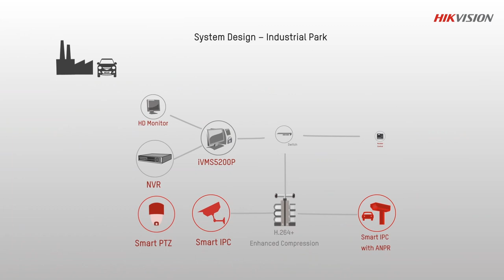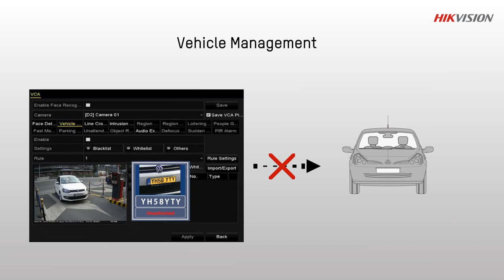Hikvision Smart Solution - Industrial Facility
The Hikvision Smart Solution for Industrial Parks is total IP system for productivity and parking security. The solution provides around-the-clock protection with industry leading low light technology, automated vehicle access control with Hikvision’s ANPR module, and automatic event alerts with Hikvision’s Smart detection. Including integrated IP products from IPC, NVRs, and Video Management Software, Hikvision’s Smart solution can build a reliable, fully compatible, and flexible video platform for industrial parks.